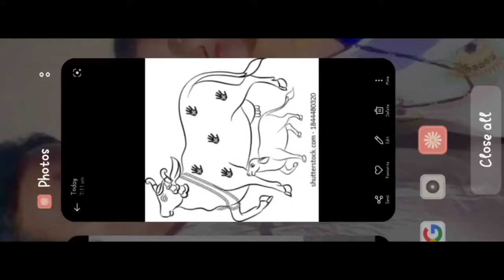pichhwai painting 🥰 with natur Pola special 💫